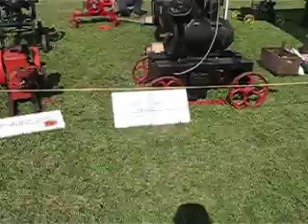Delco 32 volt generator system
This engine has unique reverse flow cooling. The air is drawn over the head and cylinder and exits out of the cooling fan.